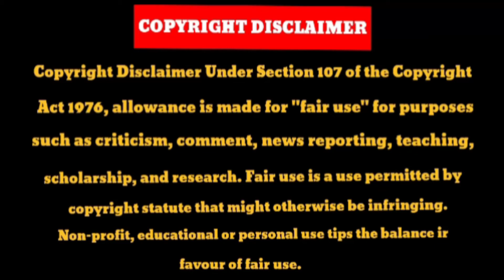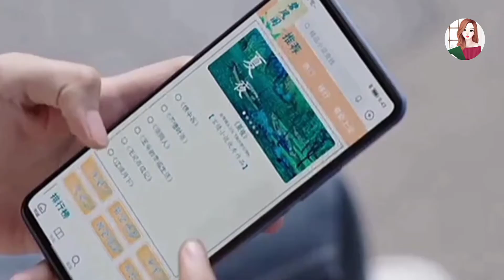To Ship Someone In हिन्दी Explain🥰|| Ep 8 || author fall in love with television producer❤️explain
I used only images in videos just for better understanding of
audience. Please consider my efforts also .I am happy to give revenue share. So,

Hello everyone this our channel R_k_drama❤️ here you watch latest Korean and Chinese dramas ❤️ explaination in your language Hindi.

Tags,

r_k_drama, YouTube, channels